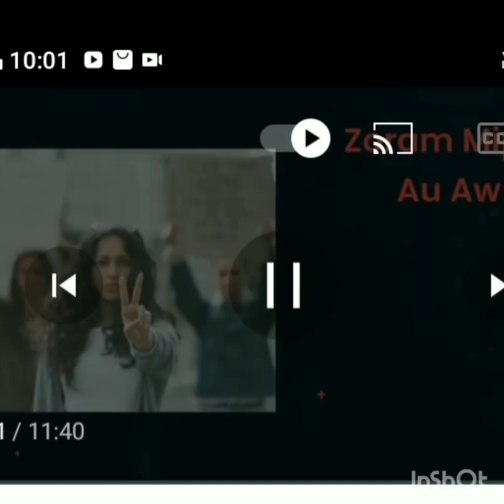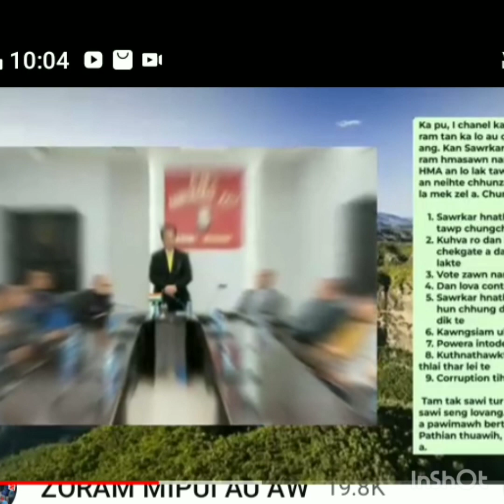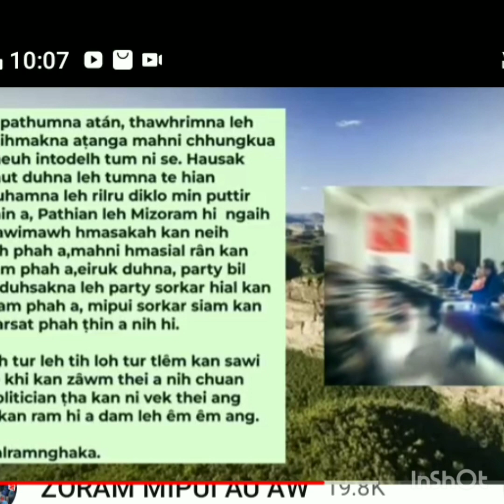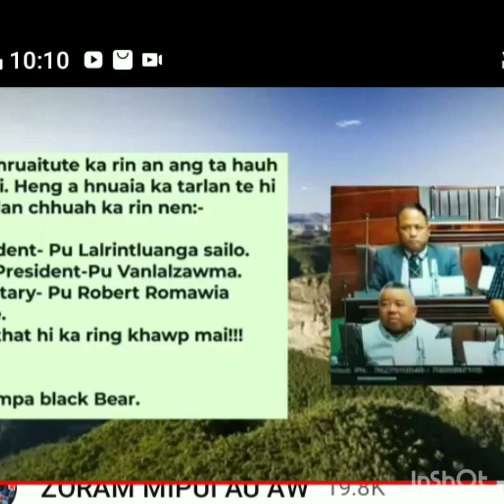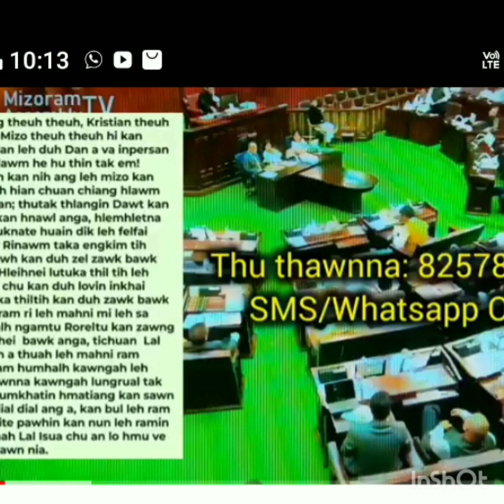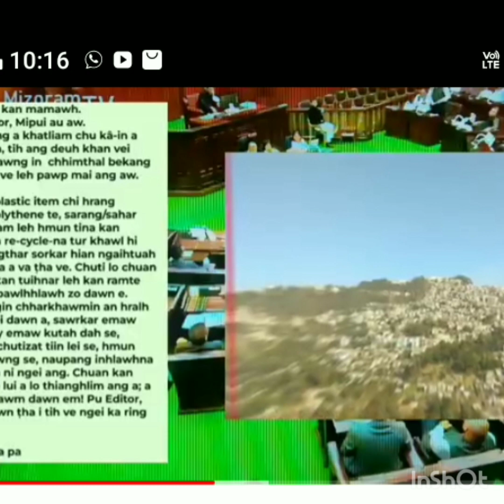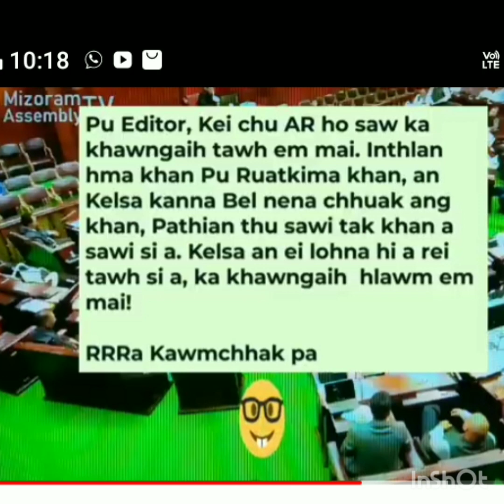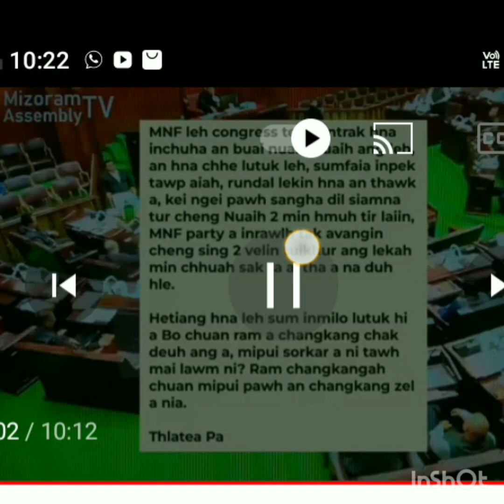Ava bengvar thlak thin em